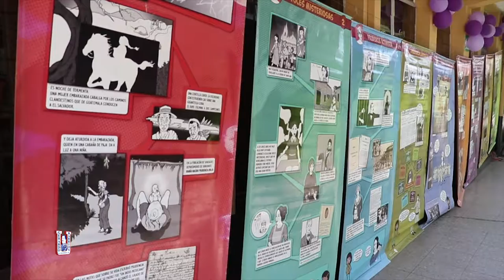Exposición Biblioteca Central Dr. Manlio Argueta - Día Internacional de la Mujer